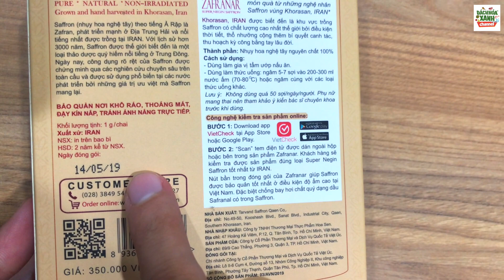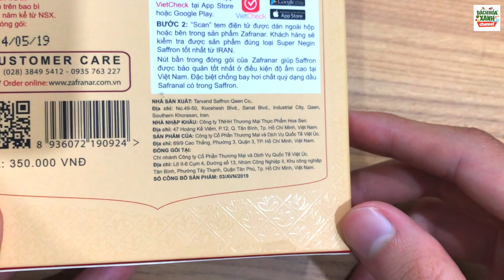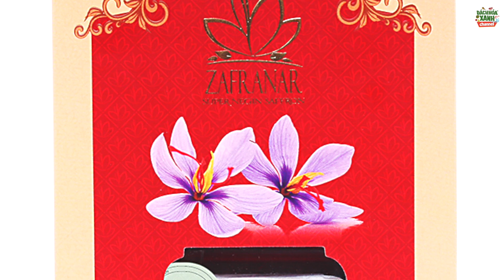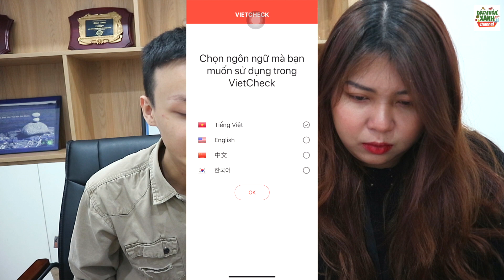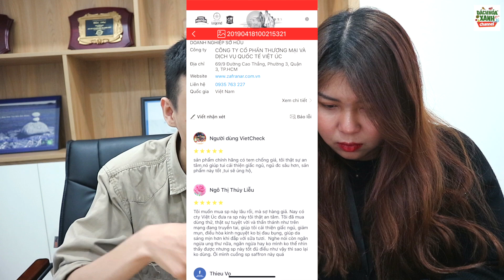Review Nhụy hoa nghệ tây (Saffron): THẢO DƯỢC THẦN THÁNH cho sức khỏe và sắc đẹp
Saffron hay còn gọi là nhuỵ hoa nghệ tây, là một loại nguyên liệu quý hiếm được trồng chủ yếu tại Trung Đông và Nam Á. Saffron được dùng chủ yếu như là một loại gia vị và vị thuốc tốt cho sức khoẻ bởi chúng chứa nhiều chất dinh dưỡng giá trị. Hôm nay Bách hóa XANH sẽ review chi tiết cho các bạn về sản phẩm Nhụy hoa nghệ tây vừa được mở bán online trên website Bachhoaxanh.com. Cùng xem tiếp để biết thêm về loại thảo dược này nhé!

Các bài viết về nhụy hoa nghệ tây:
- Saffron là gì? Các loại saffron và cách phân biệt saffron thật giả